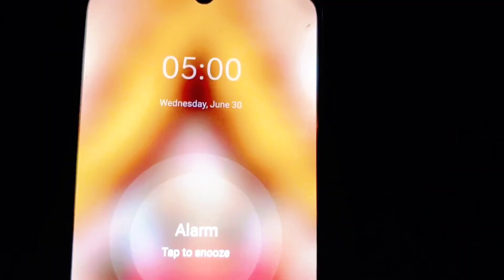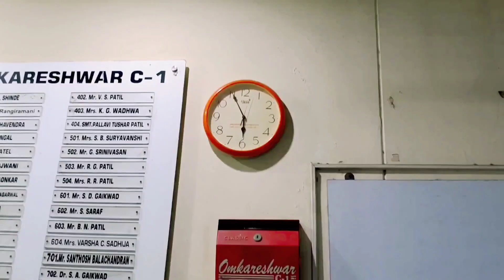My One Month Weight Loss Challenge Day-22 Friend's Weightloss Journey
My One Month Weight Loss Challenge Day-22
My Friend's Weight Loss Journey

In today's video you will see  My friend's weight loss journey & my Weight. loss Challenge Day -22.

The pandemic has led all of us to stay at home and lead a sedentary lifestyle. Most of the people have netflix and chilled and gained   weight. Personal care and grooming has also gone for a toss. Being a mother, this becomes even more difficult as pandemic has raised our household workload even more. Everyone is working from home, but we mother's have to work more at home. And because of this we pay even less attention on our health.
To snap out of this lifestyle and bring all the women's attention to the importance of health care and self care I have taken up 'One Month Weight Loss Challenge' given to me by my daughter. I will share with you my  exercise and Yoga routines, diet recipes, DIY skincare and few other surprises through these  challenge videos. The motto of this series is to call upon all the women; regardless of being a mother, daughter, sister or friend; to follow healthy and happier lifestyle in our everyday life. Even I'm going to do this challenge for the first time, but better late than never right? So don't delay more, take up the challenge with me and follow my day-to -day routine from Day 1 to take charge of your health and life.

I am Radhika Patil.
Throughout my life, I have learned about a lot of things, concepts, beliefs and hacks. They have helped me sail easily through life and that's what I want to share with the world. I create videos on diet and cooking, lifestyle hacks, home decor, home beauty remedies, skin care routines, skin and beauty products review, hauls and details, makeup hacks.

Your Queries :-how to loss 5 kg in one month